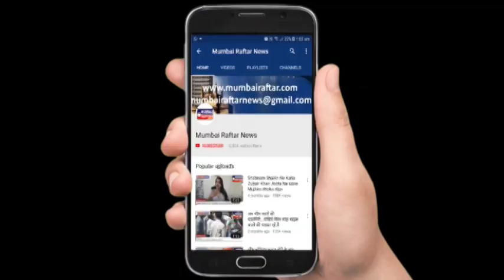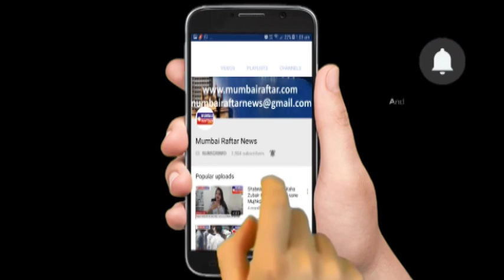PRESS CONFERENCE OF EROS NOW & MICROSOFT HOST FOR THE NEXT LEVEL OF INNOVATION